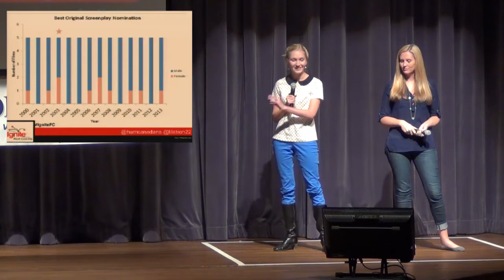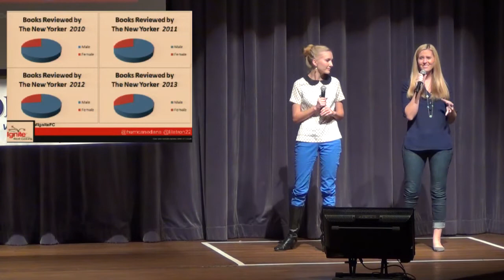Ignite Fort Collins 17: Dana Ritterbusch + Lily Rutledge-Ellison - Why Girls Need Help to Create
Dana Ritterbusch and Lily Rutledge-Ellison at Ignite Fort Collins 17 on October 17, 2014 at The Lincoln Center.

Based in Denver, Lily follows the education track and Dana works in marketing. Both are passionate about representation of gender in media.